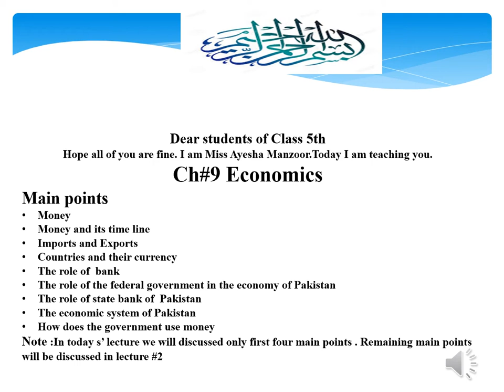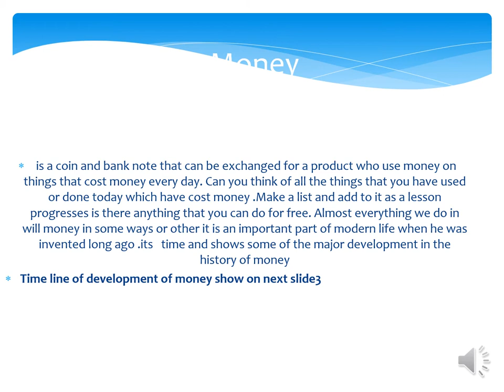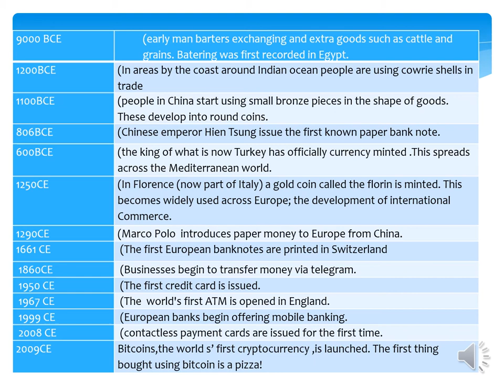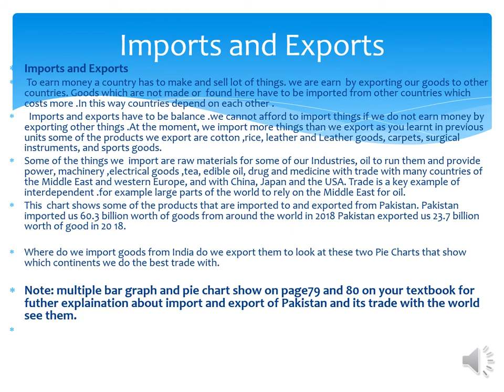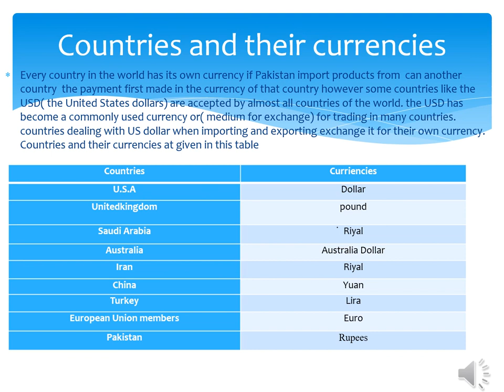Class 5 | Ch#9 | Social Studies | Economics | lecture #1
Allied School Al Miraj Campus